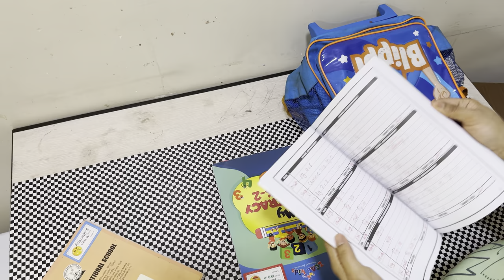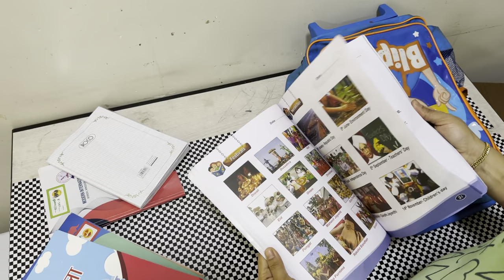സ്കൂൾ ഡേ /ഉച്ചയൂണ് ready ആക്കലും /Dayinmylife/vlogswithdivya